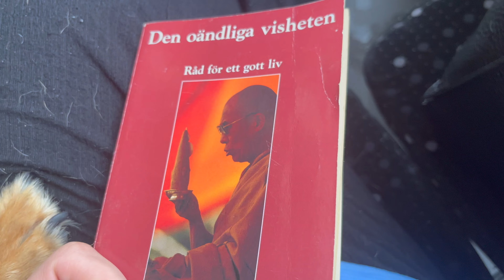I WORKED AT A REGGAE FESTIVAL! ☮️ IT WAS AN ADVENTURE 🙀